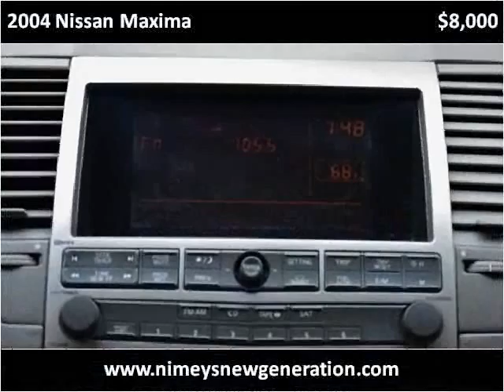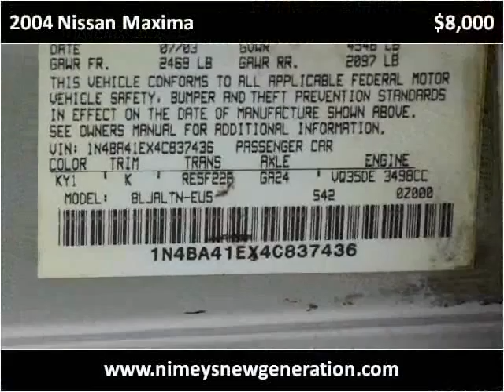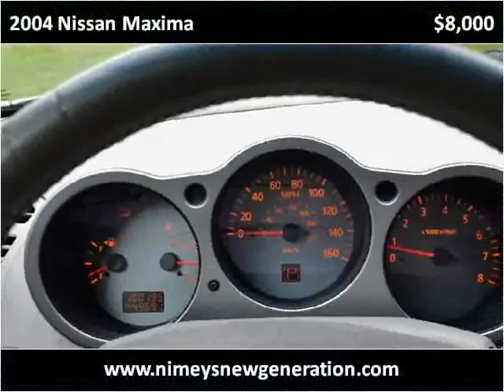2004 Nissan Maxima Used Cars Syracuse NY